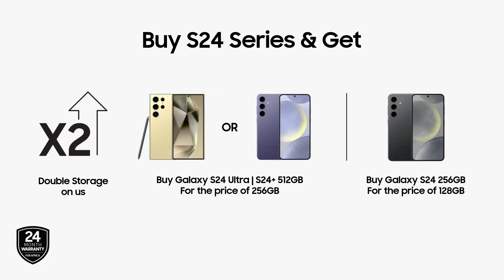Galaxy S24 Series | Pre-order at Safaricom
Discovering the world just got a whole lot simpler!

Ts and Cs apply.